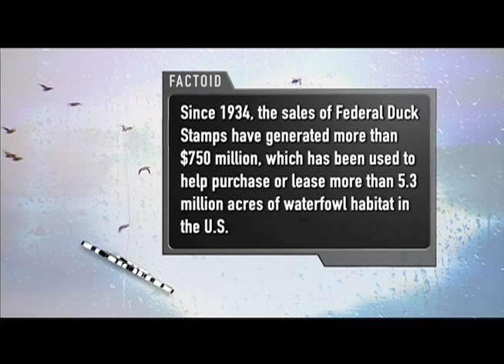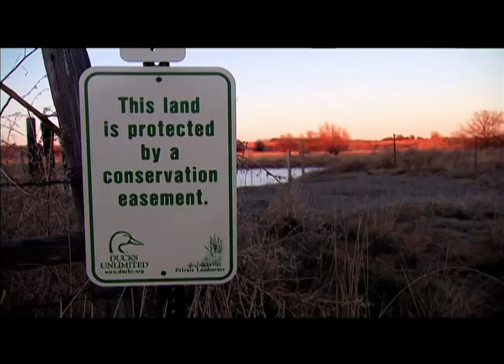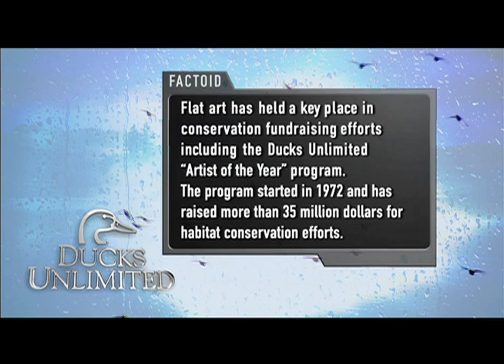DU-TV 2011 Ep.8 - Missouri: Rich Hill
Mike introduces Huntley to a couple of his closest college duck hunting friends in Southwest Missouri. Renowned waterfowl artist Scot Storm rounds out the group for this classic Missouri mallard hunt.